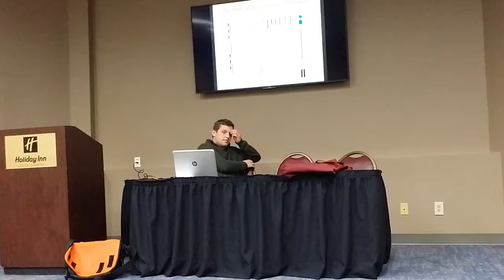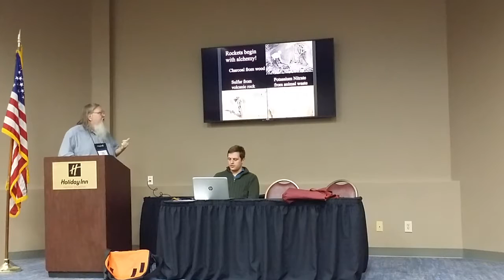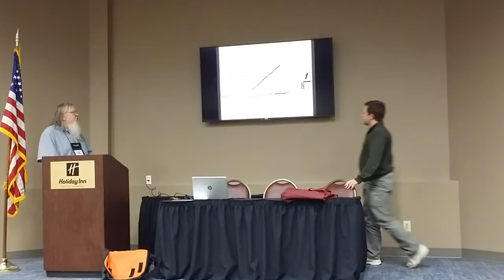Narcon 2016 Peter Alway First 7 Centuries of Rocketry